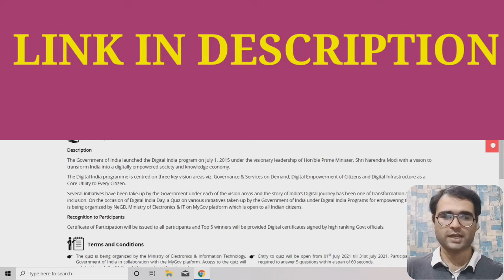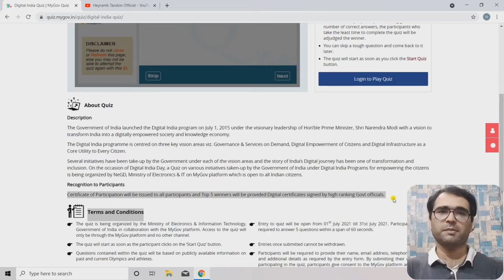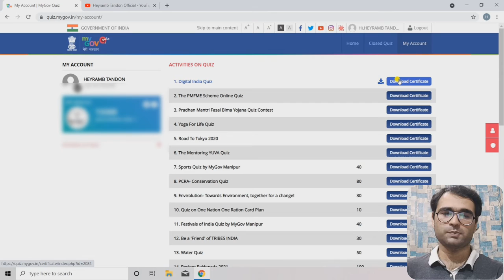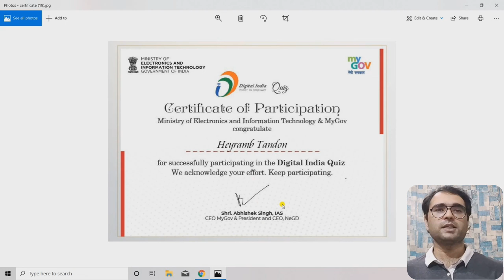Digital India Quiz 2021 | 100% Free Certificate 🔥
Hello friends,
Today in this video I have explained about how to get free certificate of Digital india quiz

TOPICS COVERED IN VIDEO:
Digital India Quiz
free Certificate of digital India Quiz
free digital India Quiz 2021
free mygov free Certificate
free Certificate
free online certificate
free digital certificate
latest Courses
free latest Courses
Free 2021 Courses
free 2021 Certificate